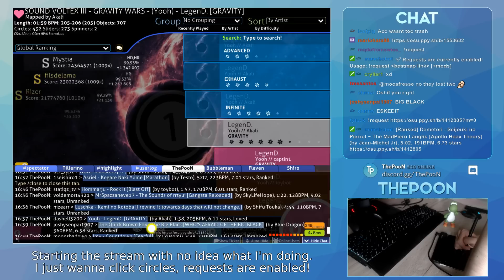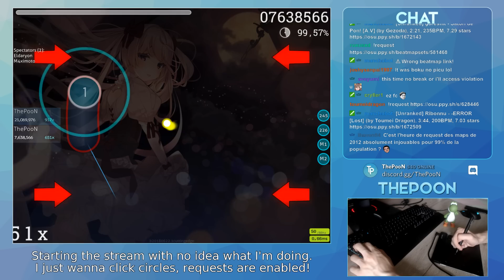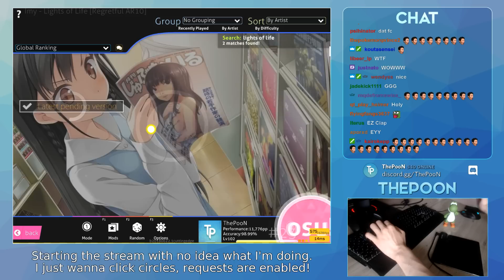osu! | ThePooN | Imy - Countdown [Fearful AR10] (7.63*) 99.38% FC | 550pp if Ranked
Map | Click "Show more" for an explanation what this video and free to play rhythm game is all about!